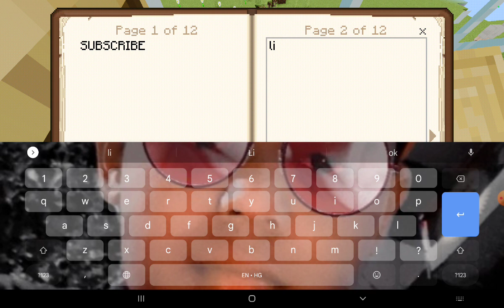MY NEW MENTION ON MINECRAFT/PARTH1000GLEGEND24😎😎😎😀😀😀😝